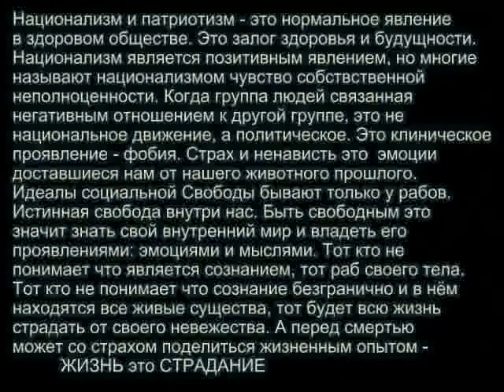Глобальные игры вокруг Украины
В настоящее время идёт активная информационная война между Россией и демократическим западом. И складывается впечатление что это не просто спонтаничное выражение идеологических разногласий, а настоящая война с целенаправленным использованием социальных технологий манипулирования общественным мнением.